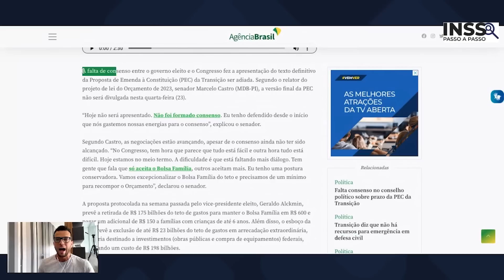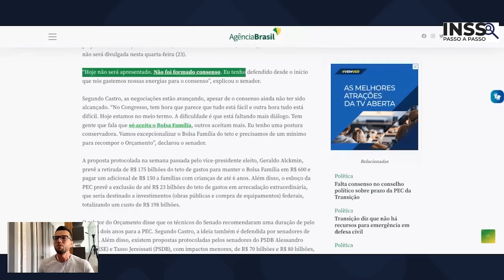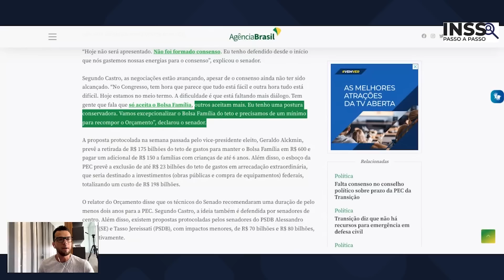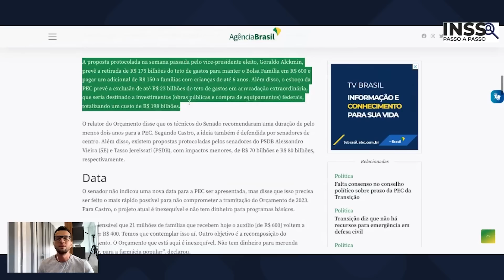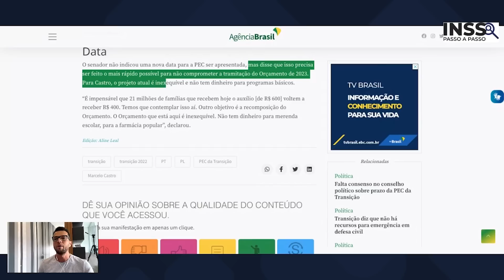URGENTE: PEC DA TRANSIÇÃO É ADIADA POR FALTA DE CONSENSO!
A falta de consenso entre o governo eleito e o Congresso fez a apresentação do texto definitivo da Proposta de Emenda à Constituição (PEC) da Transição ser adiada. Segundo o relator do projeto de lei do Orçamento de 2023, senador Marcelo Castro (MDB-PI), a versão final da PEC não será divulgada nesta quarta-feira (23).

“Hoje não será apresentado. Não foi formado consenso. Eu tenho defendido desde o início que nós gastemos nossas energias para o consenso”, explicou o senador.